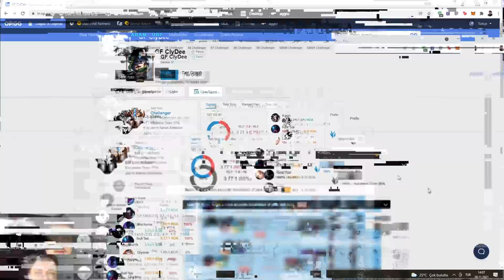40 GALİBİYETLE TR CHALLENGER OLAN OYUNCUYU ANALİZ ETTTİM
40 GALİBİYETLE TR CHALLENGER OLAN OYUNCUYU ANALİZ ETTTİM Adlı videom yayında! Rehber gameplay videoları oynanış özet leri challenger analiz leri ve LoL moba maç yayın anları devamı için videoyu beğenmeyi unutmayın.

League of Legends oyununda kendini geliştirmek için bir numaralı LoL asistanı SenpAI'yi tamamen ücretsiz indirebilirsin